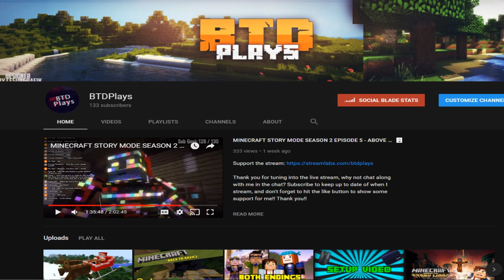MY FIRST YEAR ON YOUTUBE